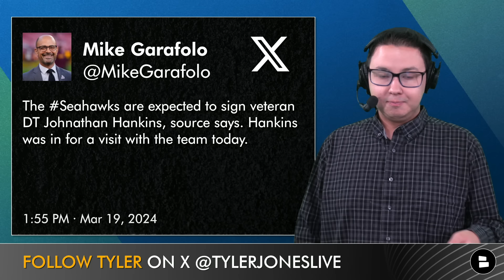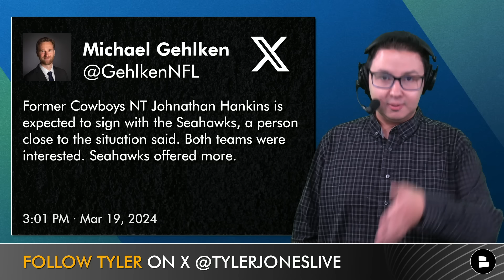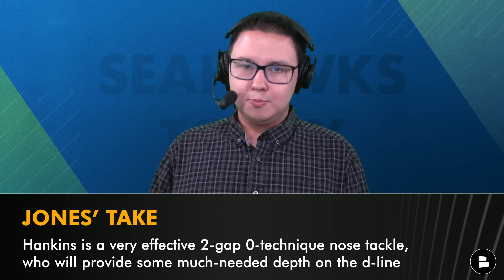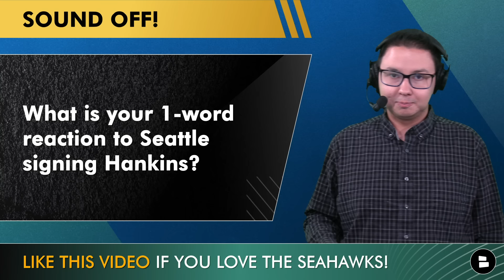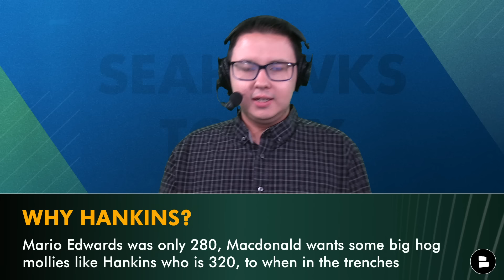ALERT: Johnathan Hankins Signing With Seahawks In 2024 NFL Free Agency | Seattle Seahawks News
Seattle Seahawks News: Jonathan Hankins has signed a 1-year deal with the Seahawks in 2024 NFL Free Agency. Hankins’ money is to be announced during his time in Seattle after agreeing to terms. Seahawks rumors have been swirling all offseason around what GM John Schneider and head coach Mike Macdonald’s plans were for NFL Free Agency with not a ton of money to spend. Now the Seahawks have signed Johnthan Hankins to a contract as he’ll look to bolster Seattle’s defense in 2024. Chat Sports host Tyler Jones reacts to today’s Seahawks free agency news.

Johnthan Hankins highlights this episode of Seahawks Today as he’s he’s agreed to a #-year. $# million deal with the Seahawks. Hankins fills a position of need for Seattle as Seahawks GM John Schneider is tasked with making the Seattle Seahawks 2024 roster a contender this NFL offseason alongside Mike Macdonald. What will Johnthan Hankins provide for the Seahawks in 2024?

Johnathan Hankins Bio
- Previously played for the Cowboys, Raiders, Colts and Giants
- 152 career games played with 134 starts
- Effective two-gapping 0-technique NT for a 3-4 defense

Johnathan Hankins 2023 Defensive Stats: 27 tackles, 3 sacks

Get the inside scoop on Seattle Seahawks news & rumors from ESPN, Sports Illustrated, The Ringer, Barstool Sports, Bleacher Report & others

Interact with this Seattle Seahawks YouTube video by sharing your thoughts:
- What is your one-word reaction to the Seahawks signing Johnathan Hankins?
- Grade the signing of Johnathan Hankins! A, B, C, D or F

Seattle Seahawks fans - make sure to follow Tyler Jones on all social media platforms!